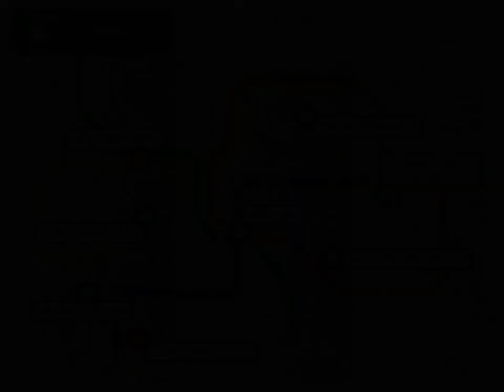Resonance - 22 Solving the ornate safe puzzles